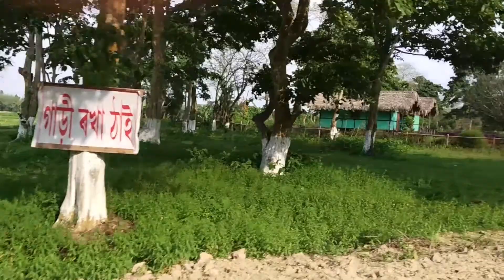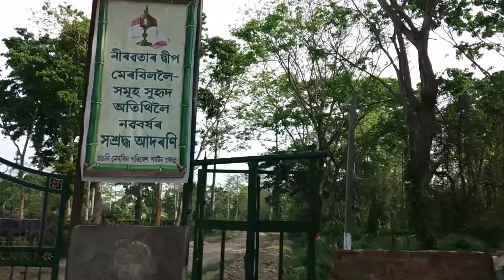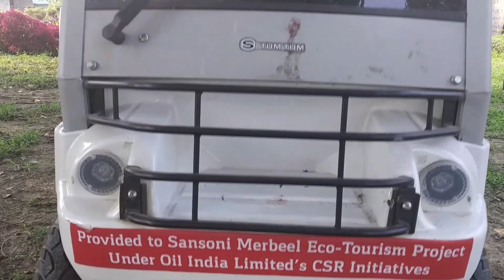MERBEEL || মেৰবিল || Sasoni Merbil Eco-tourism Park || কেনেকৈ সৃষ্টি হৈছিল মেৰবিল ? CM at Merbeel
Sasoni Merbil Eco-tourism Park
কেনেকৈ সৃষ্টি হৈছিল মেৰবিল ?

Know more about Sasoni Merbeel:
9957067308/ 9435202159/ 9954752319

For Solar:
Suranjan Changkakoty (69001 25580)